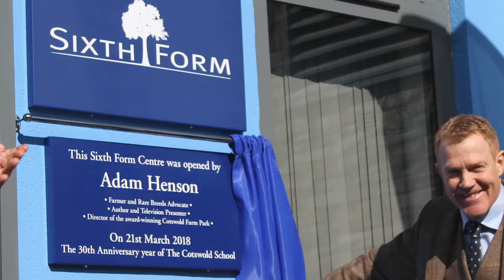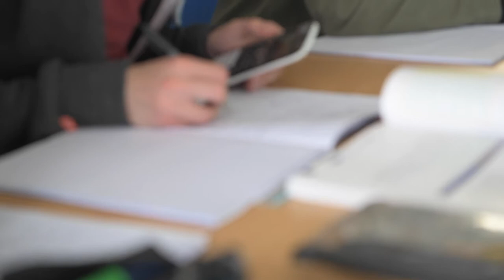Sixth Form - The cotswold School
A video dedicated to the Sixth Form at The Cotswold School. It was a pleasure and privilege to be asked to create this for the school.